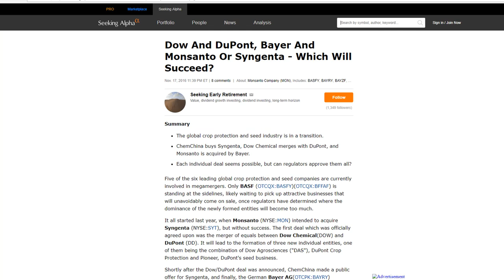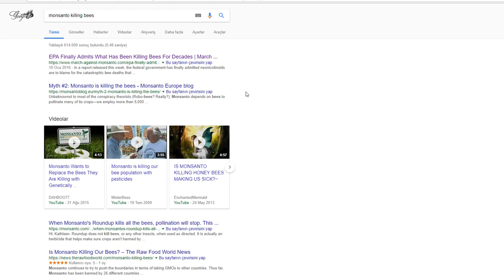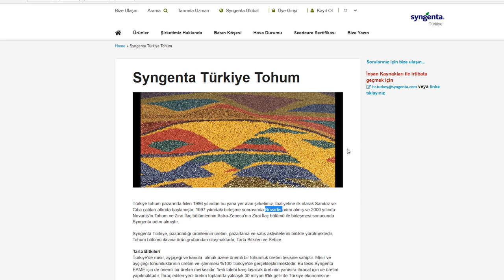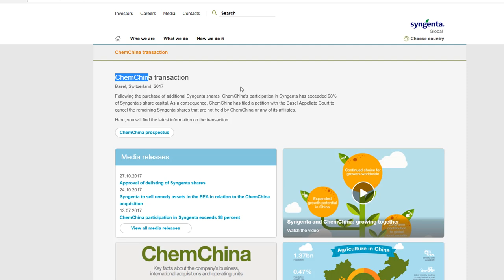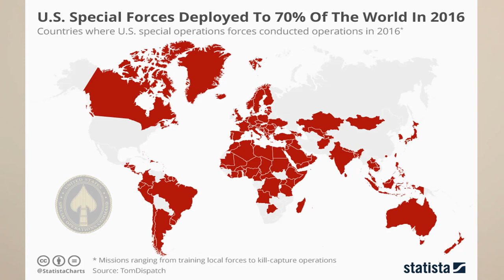EMPERYALİZM - BÖLÜM 2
Emperyalizm nedir? İngiltere, Amerika, Fransa Emperyalizm ile nasıl yayıldılar? Osmanlı Emperyalist miydi? Emperyalist devletler kimler?